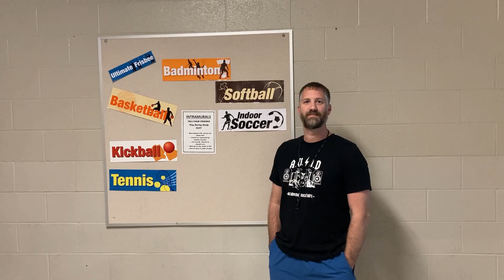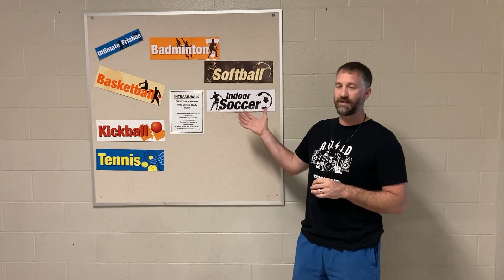GPHS: Study Hall Expectations 2023 24